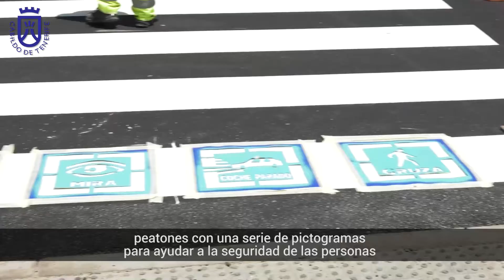Colocación de los primeros pictogramas en Güímar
Güímar ya cuenta en sus vías con los primeros pasos de peatones con pictogramas destinados a personas con discapacidad cognitiva. Una iniciativa que ha sido impulsada por el Cabildo, a propuesta de las asociaciones "Queremos Movenos" e "Inclúyeme".

El vicepresidente y consejero del Cabildo de Tenerife, Enrique Arriaga y el director insular de Carreteras, Tomás Félix García, asistieron al municipio para ver de primera mano los resultados de esta propuesta.